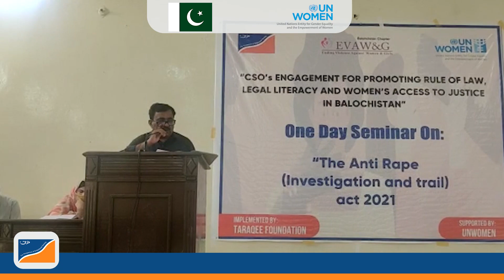UNWOMEN ONE DAY SEMINAR AT NASEERABAD ACT 021